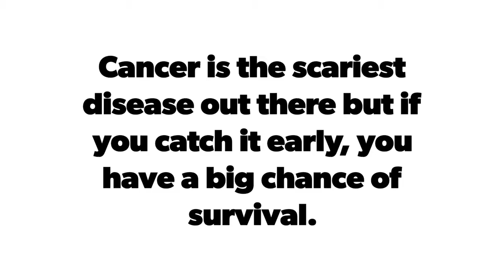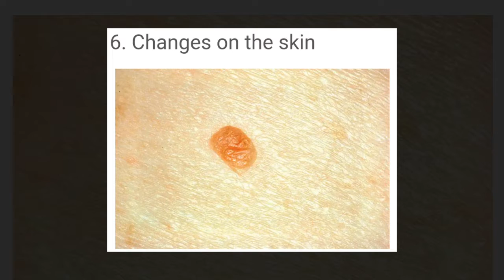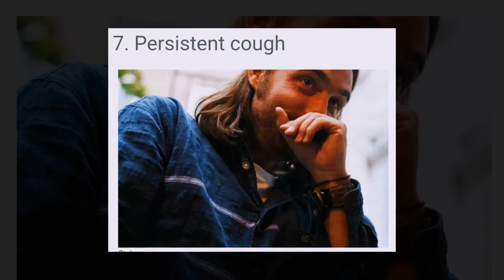Top 10 Cancer Symptoms You Should Not Ignore.